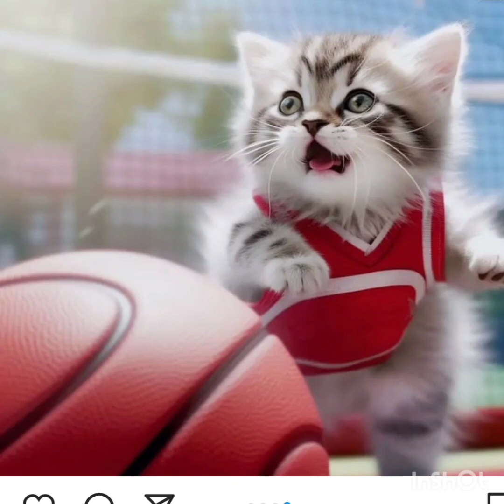31 May 2023